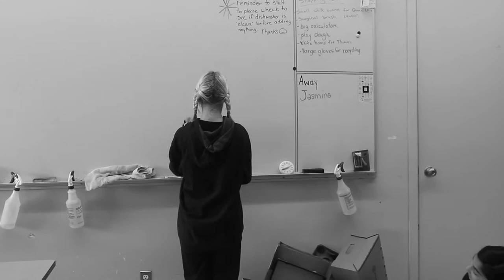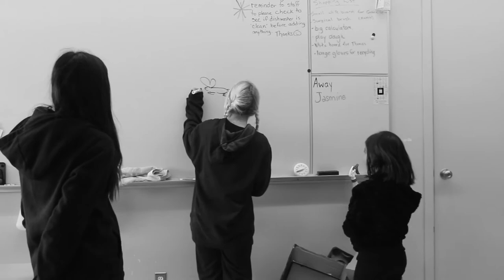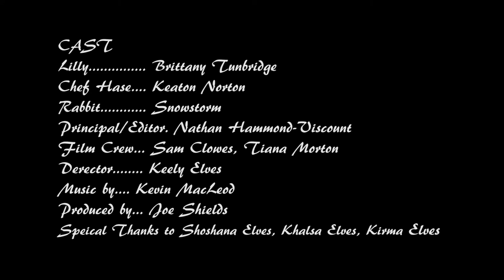carihi's show and steal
a film by carihi students